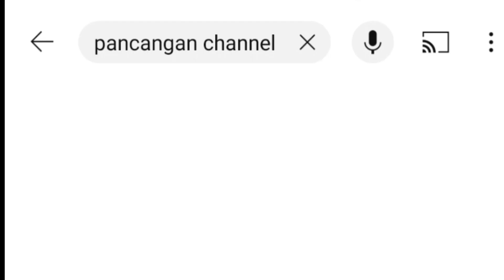Aksi Anak anak Cisumur_Jaya Baya melawan Ridu, Mandung Cs_Hasil Manis Set 2